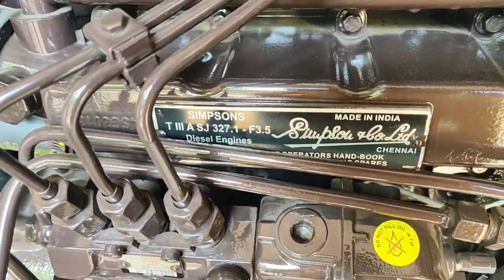New Massey Ferguson 9500 50hp tractor full review and specification/ Massey 9500 50hp#tractor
MF 9500 E 50 hp
Product Specifications
HP Range 50 HP (36.76 kW)
Engine SIMPSONS SJ327.1 TIII A
Cylinders 3
Cubic Capacity 2700 cc (2.70L)
Fuel Injection Pump Inline
Clutch Type Dual
Transmission Type Comfimesh
Number of Speeds 8 Forward + 2 Reverse
Tyre Dimensions 7.5 x 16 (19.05 cm x 40.64 cm) Front
14.9 x 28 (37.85 cm x 71.12 cm) Rear
Option: 7.5 x 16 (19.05 cm x 40.64 cm) Front
16.9 x 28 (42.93 cm x 71.12 cm) Rear
Forward Speed @ rated RPM 35.8 kmph
PTO Type Qudra PTO
PTO Speed 540 RPM @ 1790 ERPM
Hydraulics Lifting Capacity (Lower Links at Horizontal Position) 2050 kgf
Three-point Linkage and Controls Draft, position and response control.
Links fitted with CAT-1 and CAT-2 balls (Combi Ball)
Brake Type Oil immersed brakes
Electricals 12 V 88 Ah Battery, 12 V 35 A Alternator
Features Asli side shift, auxilary pump with spool valve, glass heat deflectors, company fitted hitch